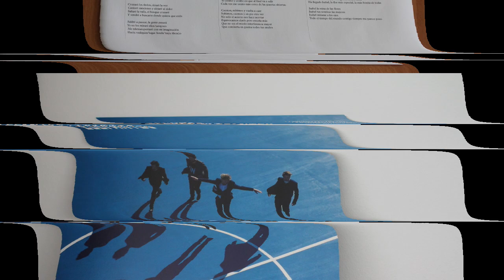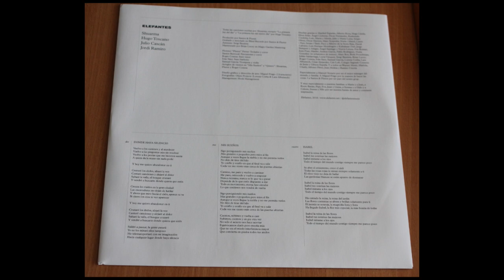Elefantes .- Mis Sueños. (2018. Vinilo) (Vinyl)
Elefates
"Mis sueños"
(2018.  Lp. "La primera luz del día". Vinilo)